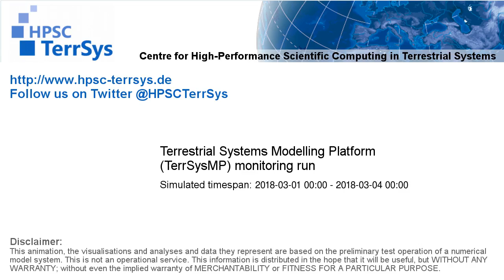TerrSysMP monitoring run 2018-03-01 - recharge - Europe (72h)